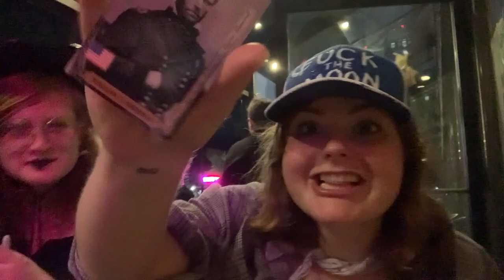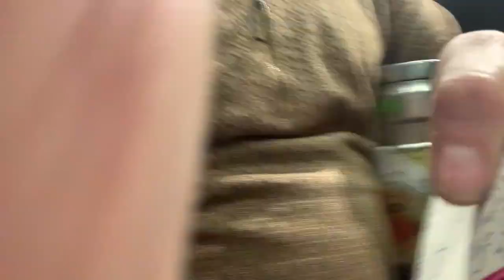ANASTASIA/ KIRSTEN (Poets) Bards on the Rocks @COCNC Manchester NH Comedians Opening Cards No Coffee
00:00 Anastasia & Kirsten - amputation
00:25 Bards intro "best responce"
00:38 music intro @SampleSizeBand
00:47 Anastasia picks X Files & Kirsten picks Civil War cards
06:06 my set starts on wednesday ends thursday
08:54 using Willow's tag thursday night in Maine
09:09 back to Bards
09:39 music outro @SampleSizeBand